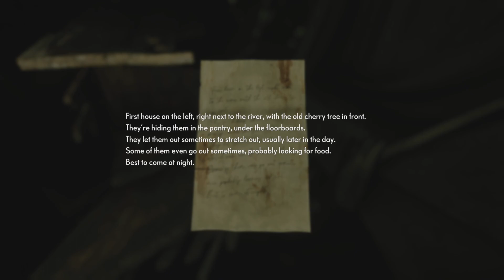The Medium. Part 7. The Mind Of A Monster.